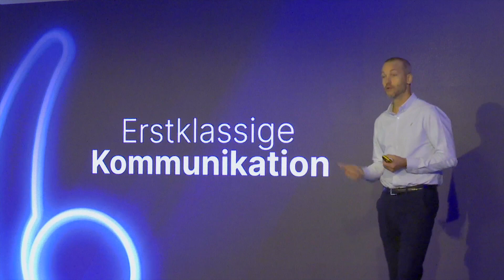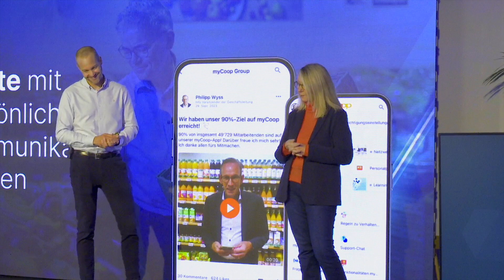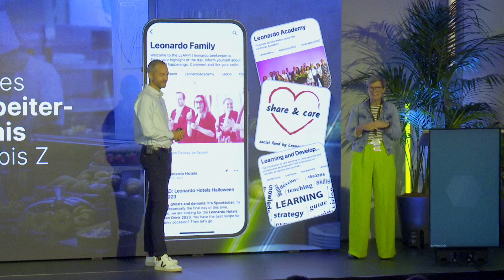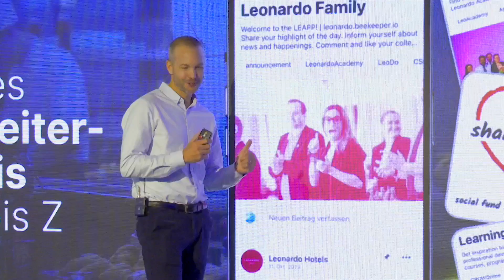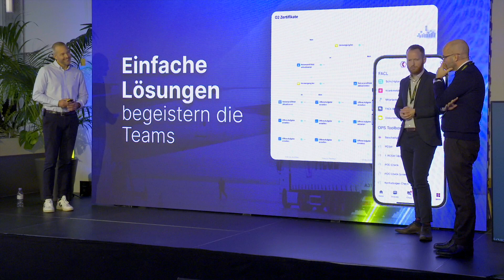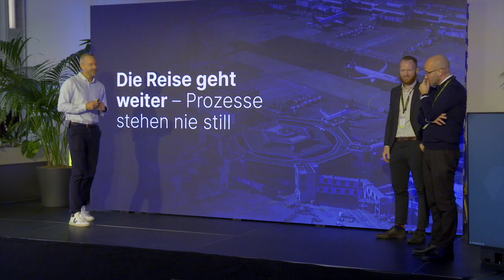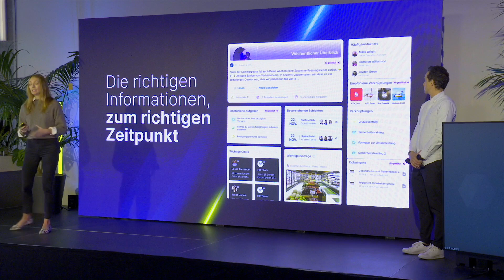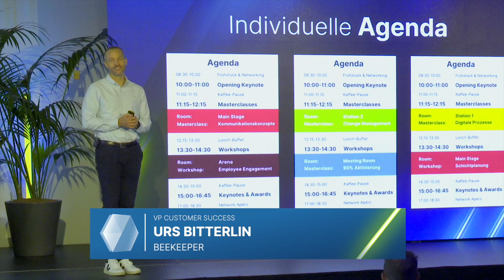Frontline Success Summit 2023 - Zürich - Opening Keynote